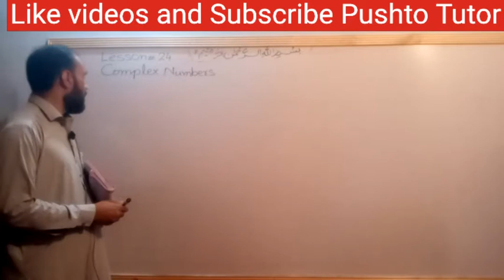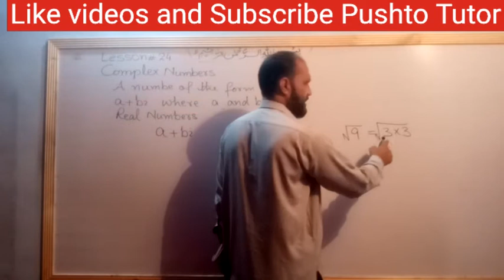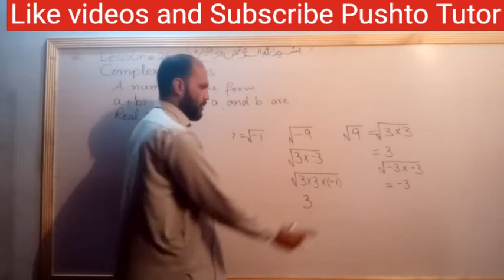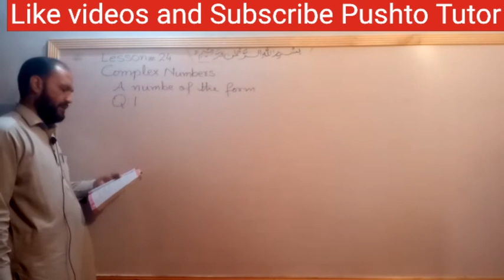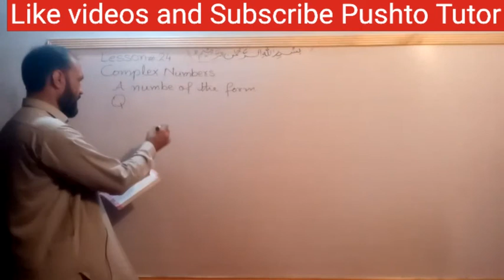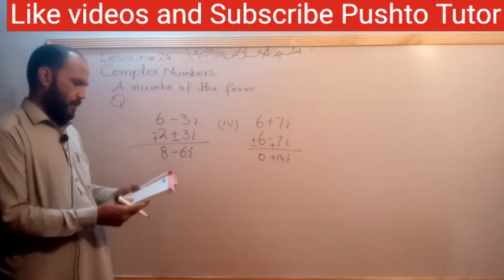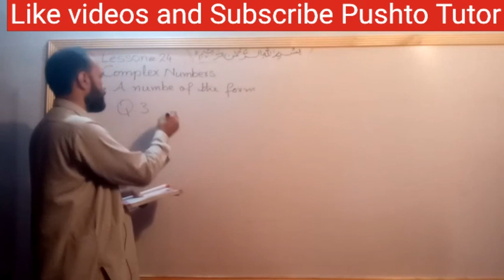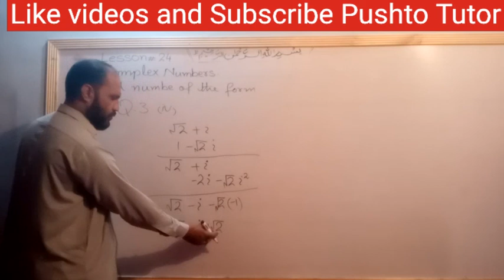Lecture 24 , Maths 9th , Ex.2.5 , Complex numbers, Q. 1 , 2 , 3 , Pushto Tutor tech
physics 10th All videos in this video the students of 9th maths will learn about the topics in unit 2 Real and complex numbers